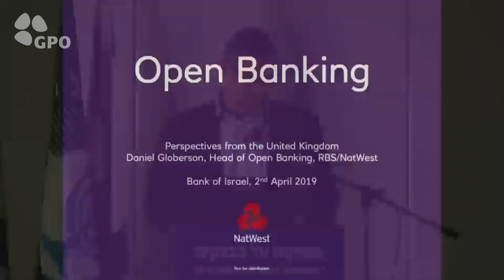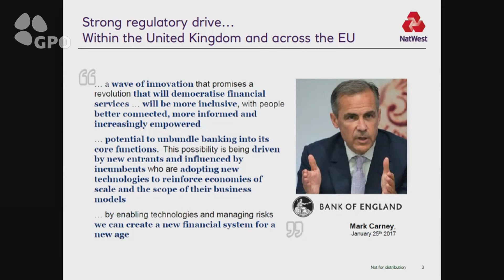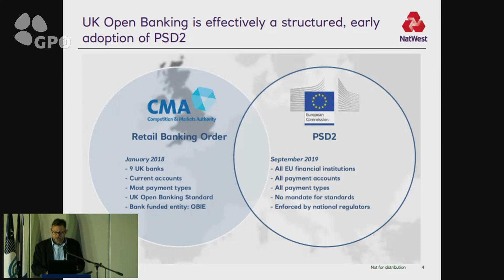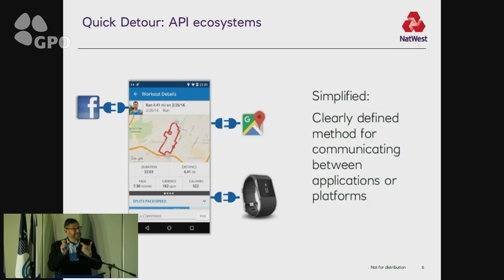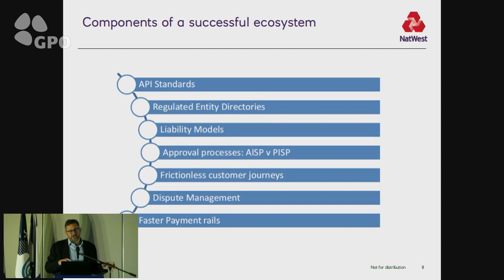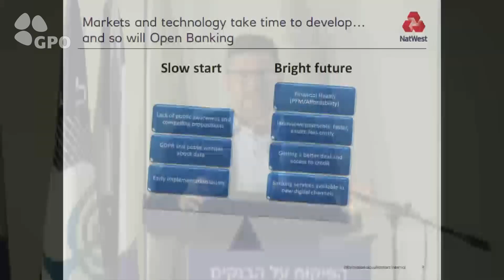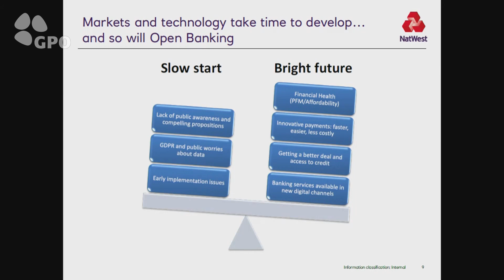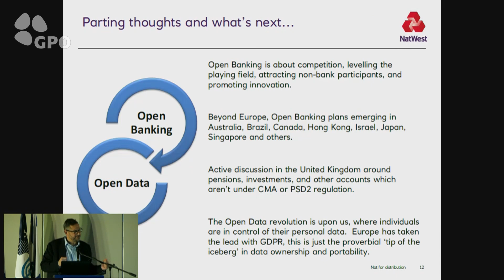2.4.19 מר דניאל גולברשון בכנס התחרות במערכת הבנקאית הרצאה בנושא בנקאות פתוחה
להודעה לעיתונות בנושא כנס התחרות במערכת הבנקאית-